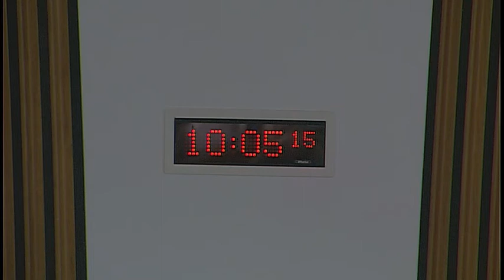Health and Sport Committee - Scottish Parliament: 20 June 2017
1. Subordinate legislation: The Committee will consider the following negative instruments—
Mental Health Tribunal for Scotland (Practice and Procedure) (No. 2) Amendment Rules 2017 (SSI 2017/172) Mental Health (Conflict of Interest) (Scotland) Regulations 2017 (SSI 2017/174) Mental Health (Patient Representation) (Prescribed Persons) (Scotland) Regulations 2017 (SSI 2017/175) Mental Health (Certificates for Medical Treatment) (Scotland) Regulations 2017 (SSI 2017/176)

2. Information Technology Security: The Committee will take evidence from-
Professor Bill Buchanan, The Cyber Academy, Edinburgh Napier University;
Andy Robertson, Director of IT, NHS National Services Scotland;
Andy Grayer, Acting Assistant Director of eHealth and Information Services, NHS Ayrshire and Arran;
Shona Robison, Cabinet Secretary for Health and Sport, Penni Rocks, Head of eHealth (Digital Health and Care) Governance and Technical Strategy, and Graham Gault, eHealth, Scottish Government.

3. Subordinate legislation: The Committee will take evidence on the Carers (Scotland) Act 2016 (Agreements of a Specified Kind) Regulations 2017 [draft] from—
Shona Robison, Cabinet Secretary for Health and Sport, Ruth Lunny, Lawyer, and Peggy Winford, Policy Officer, Care, Support and Rights Division, Scottish Government.

4. Subordinate legislation: Cabinet Secretary for Health and Sport to move—S5M-06069—That the Health and Sport Committee recommends that the Carers (Scotland) Act 2016 (Agreements of a Specified Kind) Regulations 2017 [draft] be approved.

5. Information Technology Security (in private): The Committee will consider the evidence heard earlier in the meeting.

6. NHS Governance (in private): The Committee will consider its approach to phase two of its inquiry - Clinical Governance.

7. Budget 2017-18 (in private): The Committee will consider a draft letter.